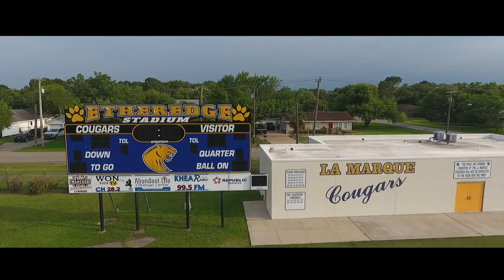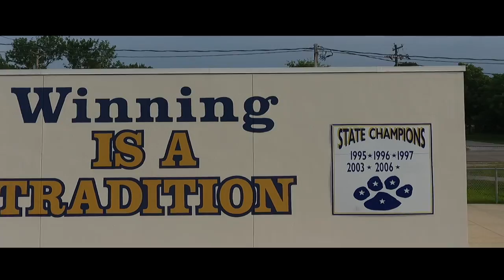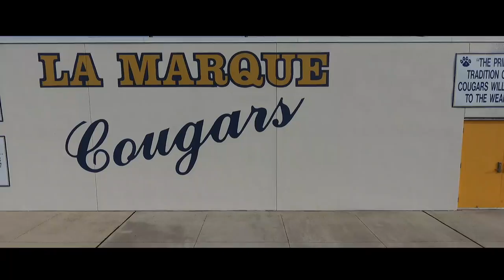GOT 2 PUT ON (LA MARQUE TX ANTHEM)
THE ONLY DISCONTINUED SCHOOL DISTRICT WITH 5 FOOTBALL STATE CHAMPIONSHIP TITLES IS REFLECTED UPON BY HOME TOWN FAVORITE DA SCREENZ. THIS VIDEO WAS SHOT IN COLLABORATION WITH VON AND SCREENZ OF PLUGGEDIN MEDIA GROUP, EDITED BY DA SCREENZ OF PLUGGEDIN MEDIA GROUP